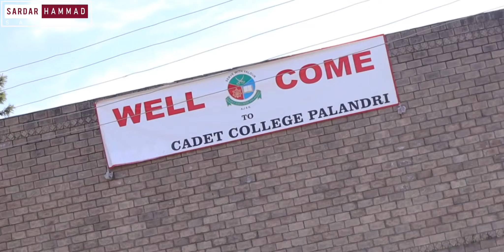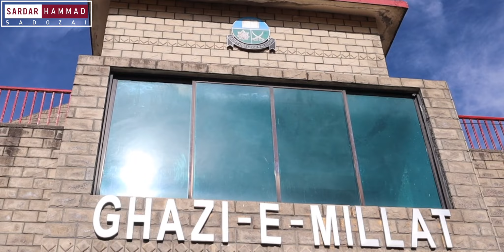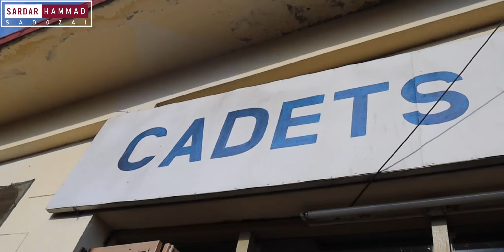Cadet College Palandri Reunion | Palandri Azad Kashmir City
👉Palandri) (Urdu: پلندری ‬‎) is a township in Sudhanoti district of Azad Kashmir. It is located at latitude 33° 42′ 54″ N, longitude 73° 41′ 9″ E, 90 km (56 mi) from Islamabad, the capital of Pakistan. It is connected with Rawalpindi and Islamabad through Azad Pattan road. , It is at an elevation of 1372 meters and is 97 km (60 mi) from Rawalpindi via Azad Pattan. The district is connected to Rawalakot by a 64-kilometre (40 mi) metaled road.Cadet College Palandri is located in Palandri, Azad Kashmir, Pakistan The College is spread over an area of about 60 acres. The buildings consist of a double storied Education block, Five Hostels called Jinnah House, Iqbal House, Khan House, Sher House and Karailvi House, Cadets Mess, and Administrative block. The college campus has residential accommodation for the staff. There are several play grounds in the college for outdoor games which include hockey, football, volleyball, basketball, cricket field and an athletic track. The College also has a state of art gymnasium, which provides facilities for weight training, indoor badminton, volleyball and basketball. It also includes an international standard squash court. The pioneer principal of the college was Brig. (Retd.) Muhammad Akbar Khan. Currently Brig. (Retd.)Dr. Muhammad Khurshid Khan SI(M) is holding the command over the college.